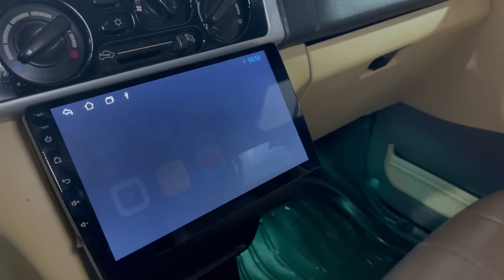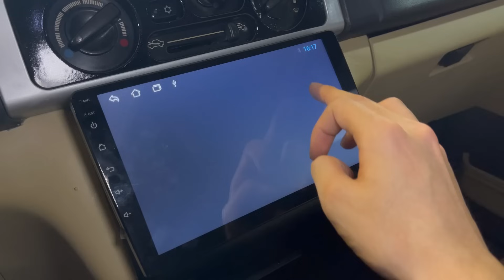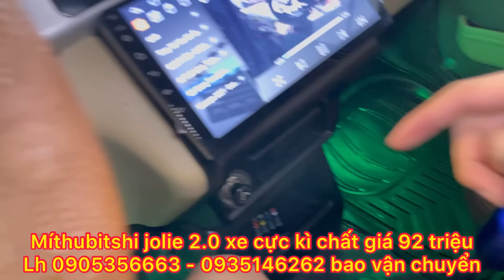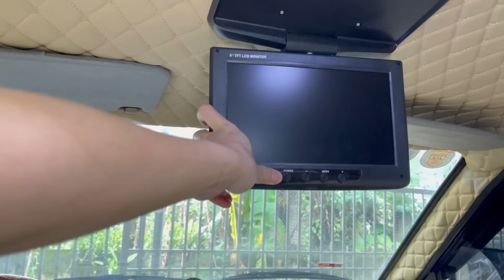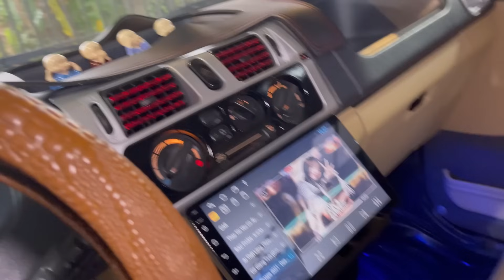7 chỗ giá vài chục triệu jolie 2000 chủ cưng như vàng LH 0905356663 - 0935146262 bao vận chuyển